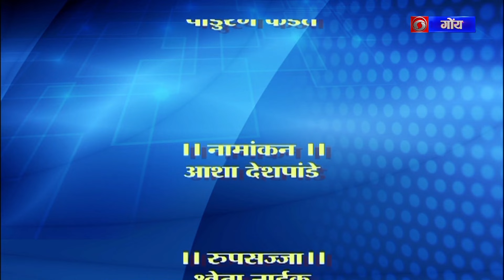Hello DD | Deepali Manerikar (Korde) | Karuna Satardekar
Producer: Champa Panjikar